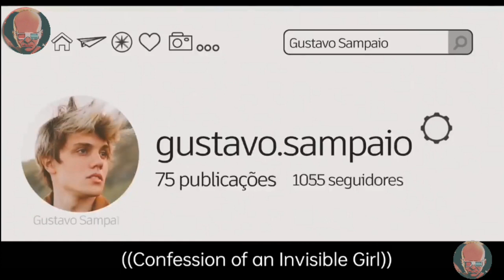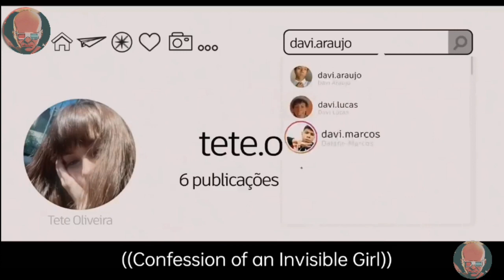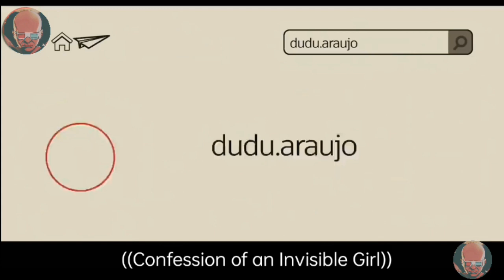Socially Awkward Girl Fells in love with a Popular Boy at School.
Netflix movie, Portuguese movie, Love story, Teens, Due to her nerdy and socially awkward behavior, Tête doesn't have any friends at school. She considers herself completely invisible. Suddenly, a charming young boy, Gustavo Sampaio, befriends Tête, and she helps the poor guy with his studies. However, in the process, Tête falls in love with Gustavo